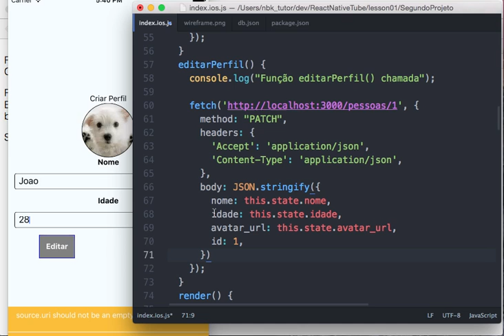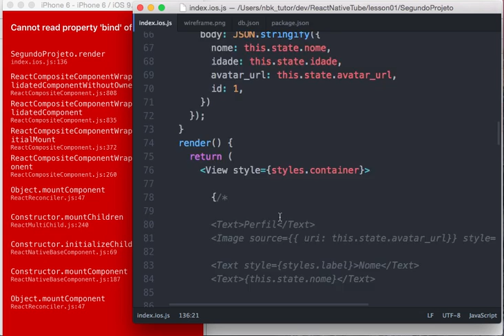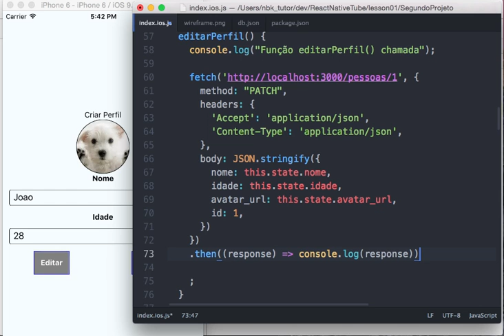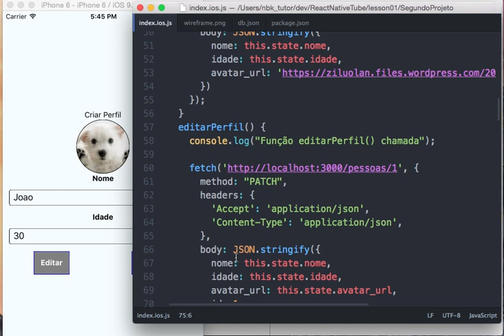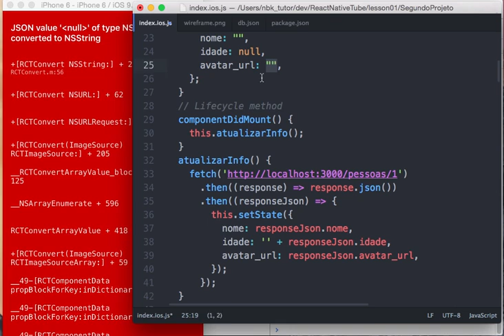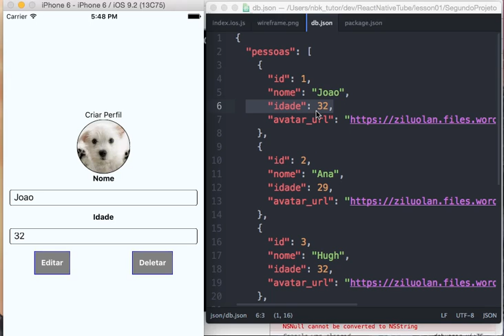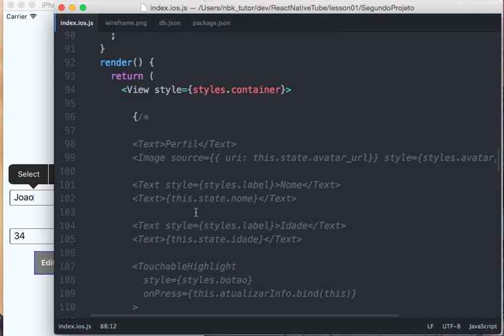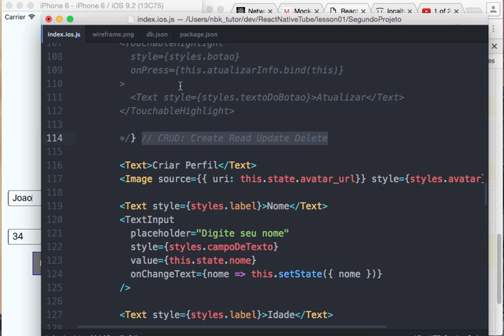0001-16 Implementação da Função para Remover o Perfil no Backend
Aprenda a fazer aplicativos móveis com o React Native usando JavaScript!

Neste vídeo: aprendemos a usar a função fetch para fazer pedidos PATCH e DELETE.